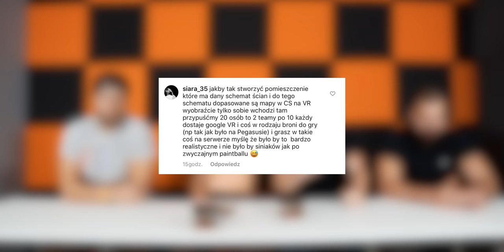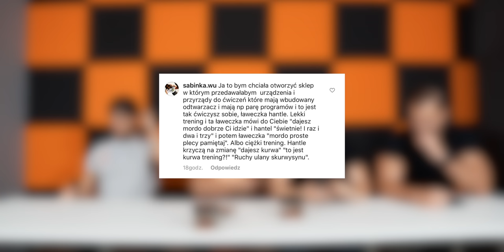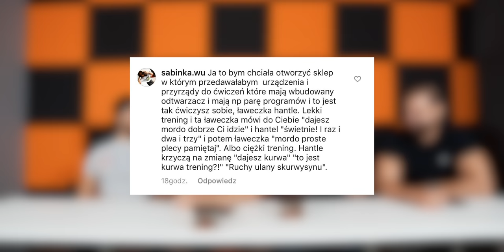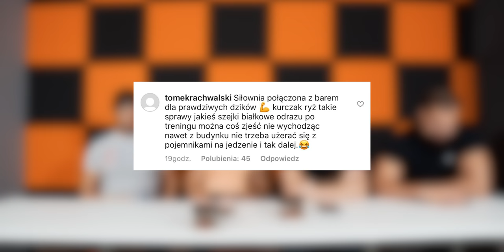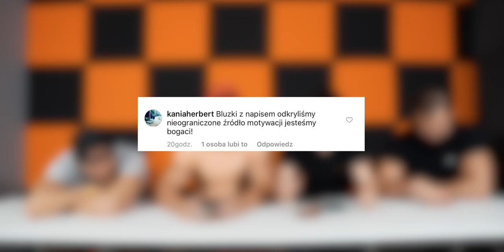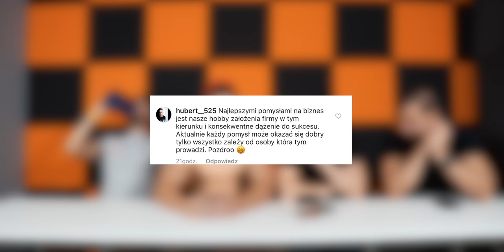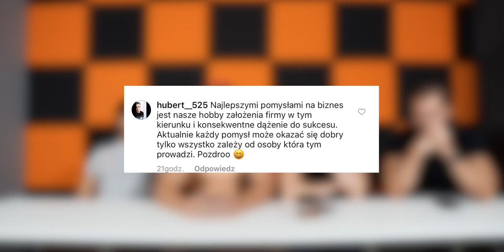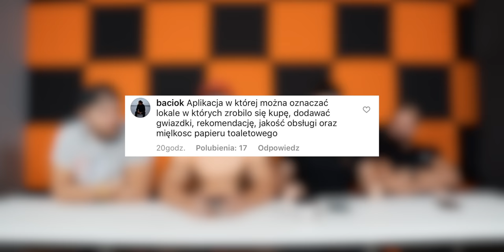NAJLEPSZE POMYSŁY NA BIZNES *APLIKACJA PRZYSZŁOŚCI*